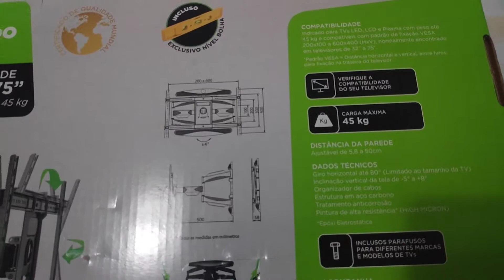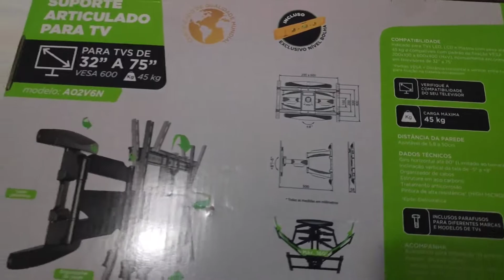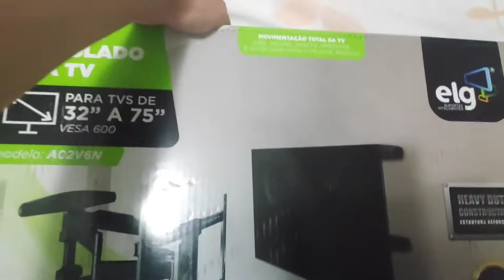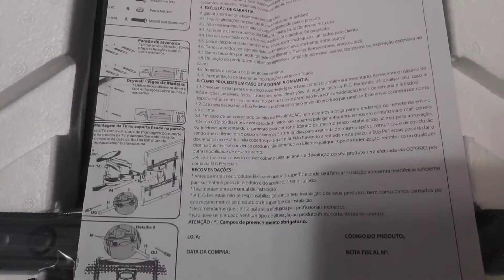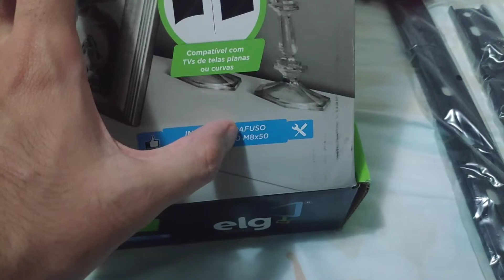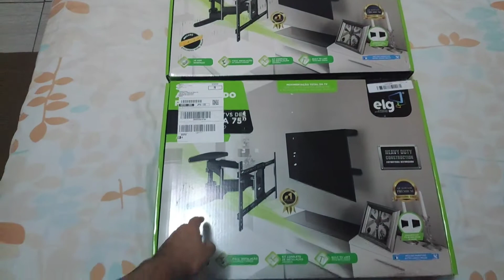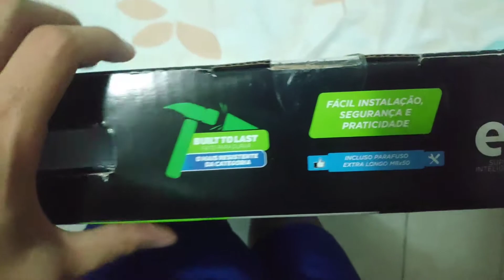Suporte ELG A02V6N de 32 até 75 - UNBOXING/PRIMEIRAS IMPRESSÕES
Ajude o Canal a crescer e trazer mais conteúdo - Leia a descrição do vídeo:

* PIX chave aleatória (clique no link e escanei o QR-Code ou veja e copiei a chave que está no link ao acessá-lo);
* MELIUZ (cadastre-se pelo meu link, economize dinheiro comprando online e ganhe 10 reais);
* PicPay: 99E2YY (Use meu código e ganhe 10 reais no PicPay - para doações meu user é @kd000).